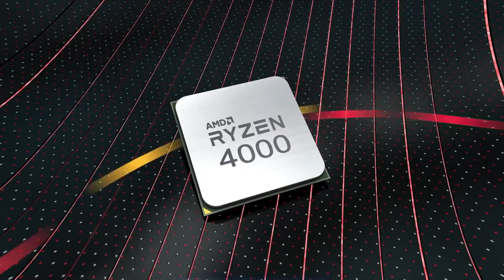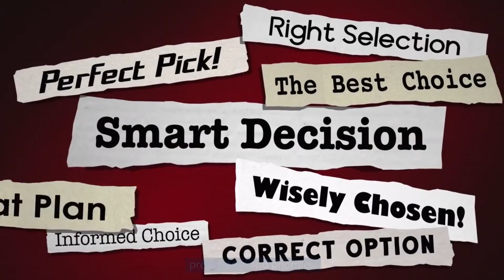PS5 vs Xbox Series X